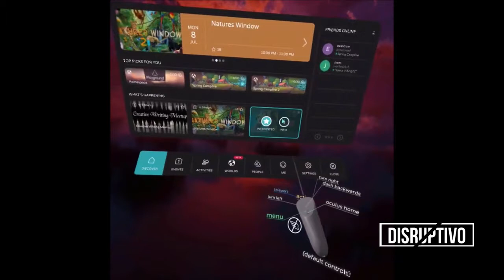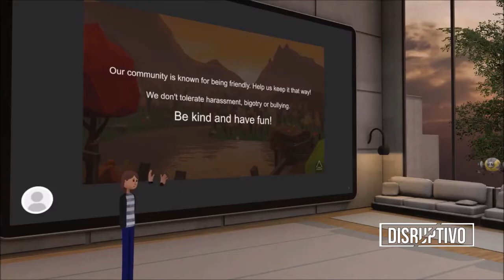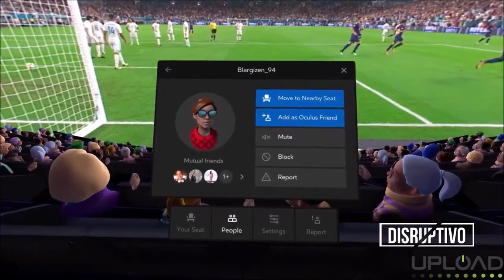Redes sociais em realidade virtual - Disruptivo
JHONY ROMANO